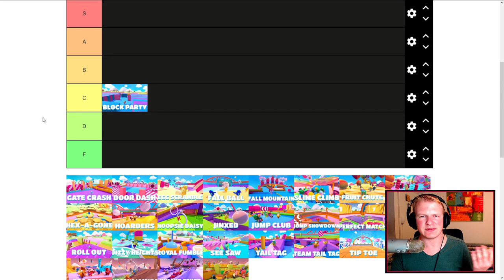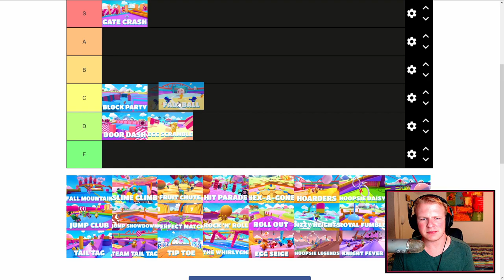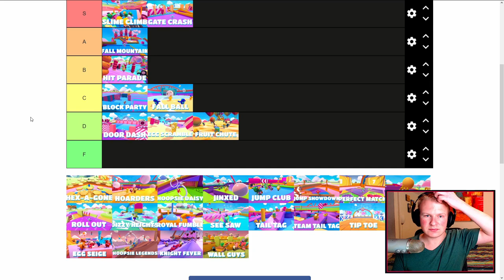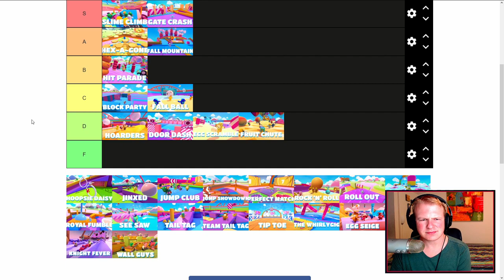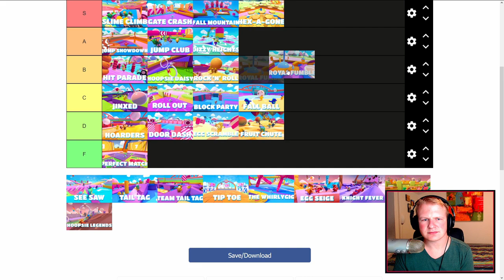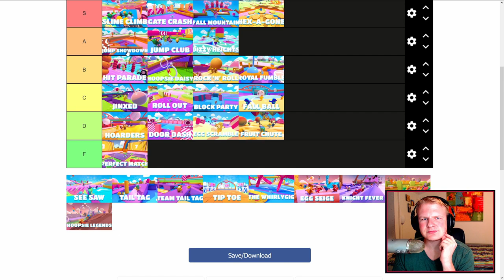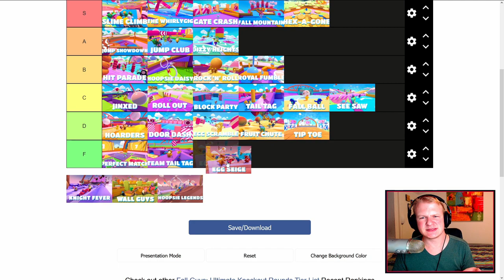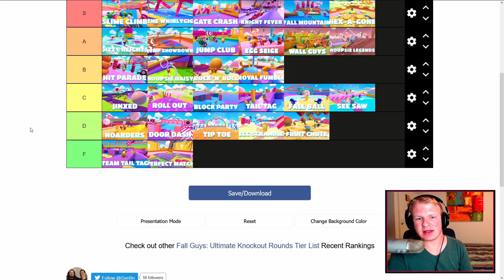ALL FALL GUYS GAMES RANKED! (Season 2)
Do you agree with my list? Where was I wrong?

I stream every Tuesday, Thursday and Sunday!
Remember to also give a follow so you don't miss out on occasional bonus streams!